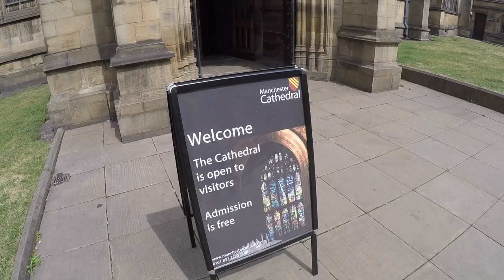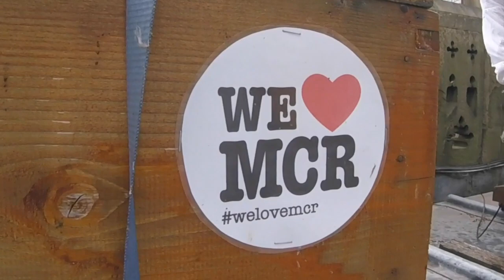Volition Beekeeping Project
Through our Volition volunteer programme at Manchester Cathedral, we have bee hives on the roof of Manchester Cathedral and Salford Cathedral. This video captures the project. Film by James Ross McCormack.